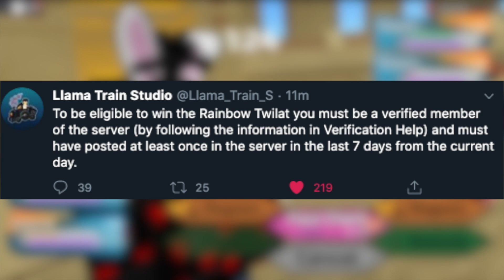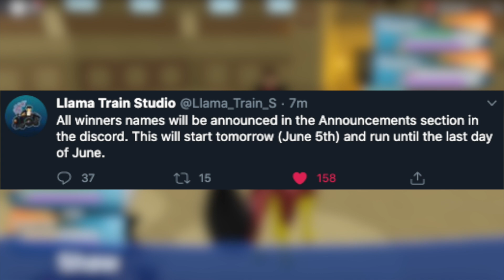HOW TO GET RAINBOW LOOMIANS IN LOOMIAN LEGACY!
Sol Piek
xSXILLEREXx Official
Plan3tFox
Rough Gentleman
BrianGaming YT
roblo20 0
Chris Morales
ItsYourBoi Hooded
Bluex114
Supreme Omega
KrossiErny
Luke McHardy-Jones
XxDark_CloudsxX
VK Troy Lion
maksiuko
Tailsand lugirule
Un
Void_eboom

~ WE LIT